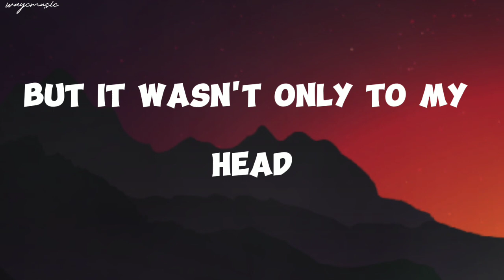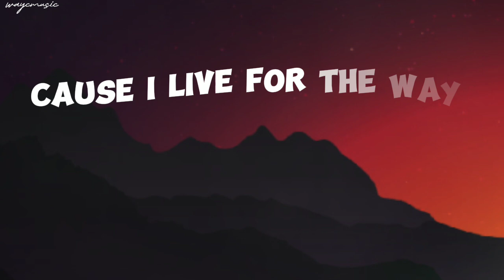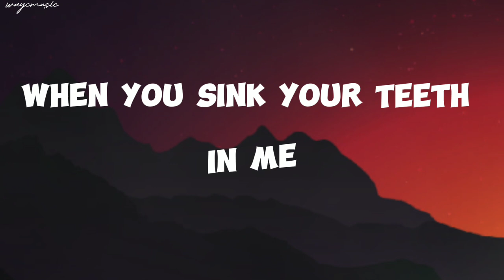REZZ - Taste Of You (lyrics) ft. Dove Cameron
Lyric :

Ooh, yeah

We started buzzing, blood was rushing, but it wasn't only to my head
To my head (to my head)
You make me weaker, you're my keeper
Pull me deeper, take me to the edge
And I jump in (I jump in)

All wrongs do me right, I dig my nails in dynamite
I might go off in the night, and I'll fend the bite

What am I supposed to do, but sink my teeth in you?
I starve without you on my lips, I die without the taste of it
What am I supposed to be when you sink your teeth in me?
'Cause I live for the way you move, I'd die without the taste of you

Wooh, yeah

Wooh, yeah

When you're away from me
I'm cravingly impatient, chained up to the bed
Inside my head (inside my head)
And I don't care, I'm a bitch if I'm not getting my addiction fed
I'll end up dead (end up dead)

I live for the way you move, I'd die without the taste of you

Wooh, yeah

Wooh, yeah
(Taste of you)

❤hope you'll happy